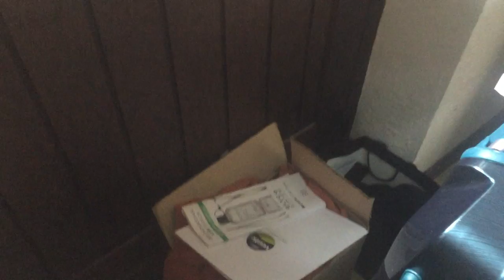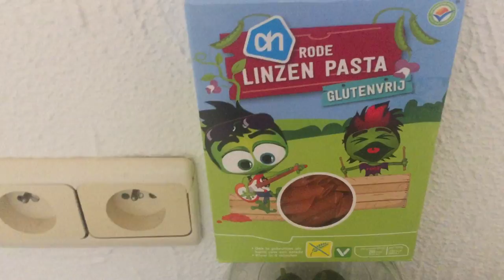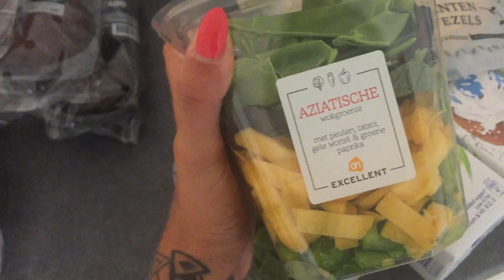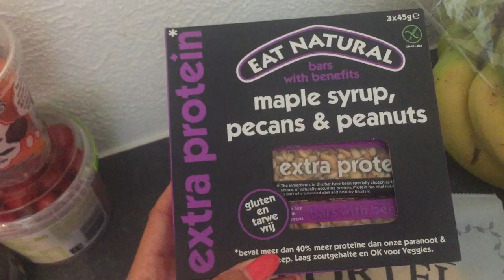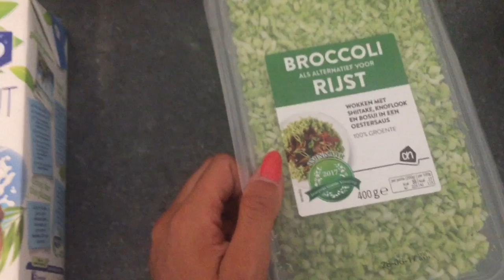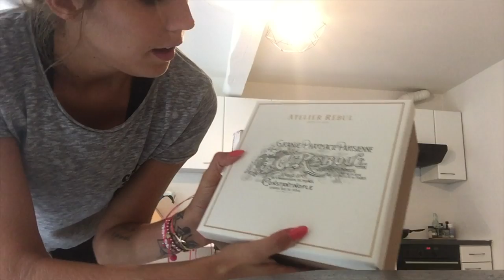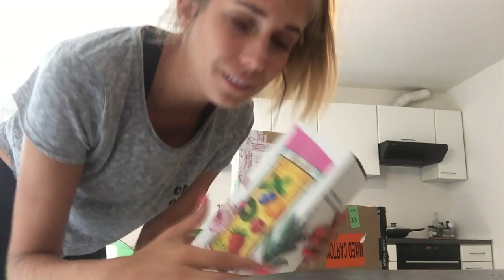WAT KOOP IK IN DE SUPERMARKT? // PROJECT GETTING BACK ON TRACK 1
Hey Liefies,
Welkom weer op ons kanaal, als jullie nog niet geabonneerd zijn, duw dan nu eventjes op de knop ^^

Liefs,
Talisa, Geert, Milky en Muffin

talisalo

Talisa Loup